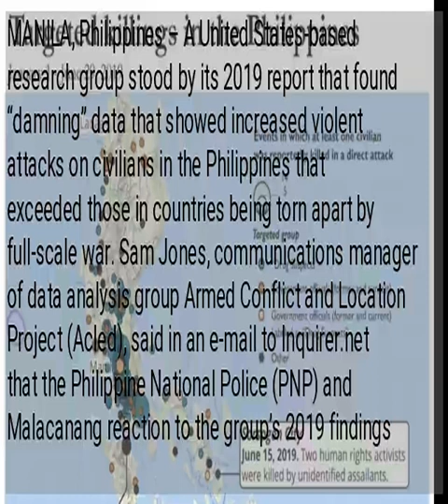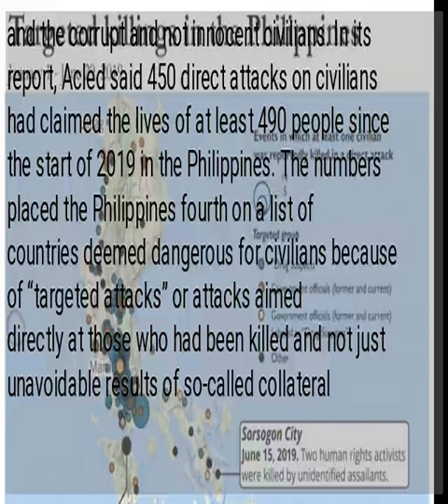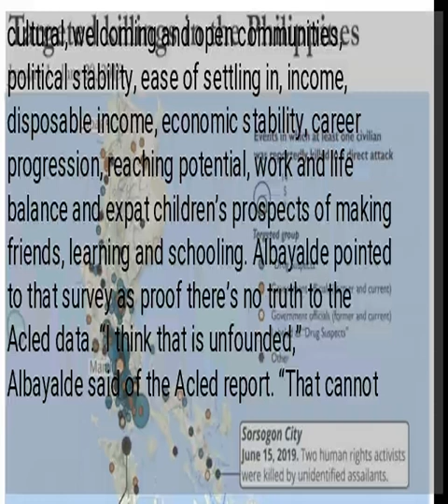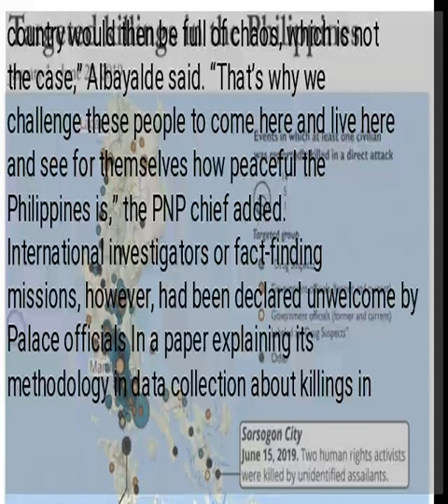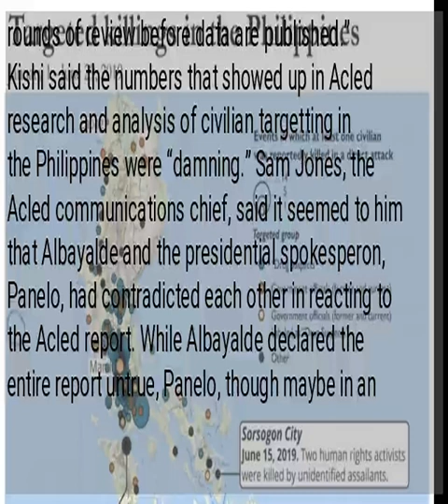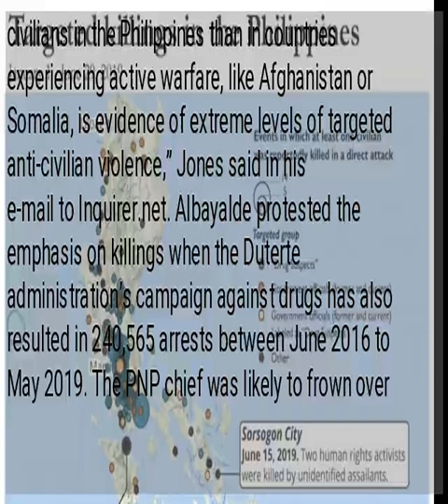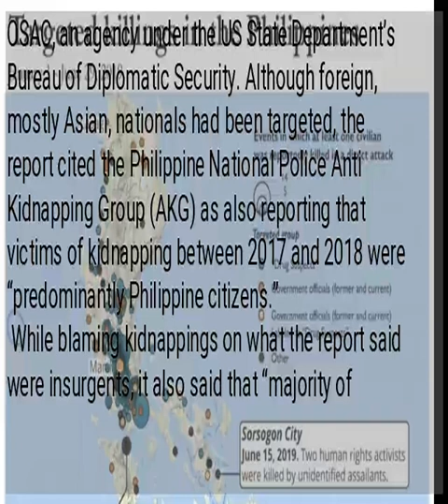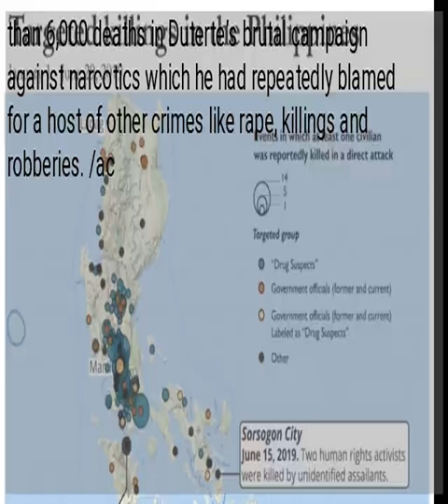US data group stands by report on ‘extreme’ violence vs PH civilians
MANILA, Philippines – A United States-based research group stood by its 2019 report that found “damning” data that showed increased violent attacks on civilians in the Philippines that exceeded those in countries being torn apart by full-scale war. Sam Jones, communications manager of data analysis group Armed Conflict and Location Project (Acled), said in an e-mail to Inquirer.net that the Philippine National Police (PNP) and Malacanang reaction to the group’s 2019 findings was expected as the group’s 2018 report on attacks on civilians worldwide, including in the Philippines, got a similar reaction from Philippine authorities. Jones, however, said “data don’t support” a statement made by lawyer Salvador Panelo, spokesperson and chief legal counsel of Philippine President Rodrigo Duterte, claiming that the Philippines was, indeed, a dangerous country but only for criminals and the corrupt and not innocent civilians. In its report, Acled said 450 direct attacks on civilians had claimed the lives of at least 490 people since the start of 2019 in the Philippines. The numbers placed the Philippines fourth on a list of countries deemed dangerous for civilians because of “targeted attacks” or attacks aimed directly at those who had been killed and not just unavoidable results of so-called collateral damage. The list showed only three other countries—India, Syria and Yemen—having more civilian casualties because of targeted attacks. Syria and Yemen are in the middle of civil war. PNP Chief Oscar Albayalde on Monday (July 15) raised doubt on the credibility of the Acled report saying its findings were belied by other international studies, like an HSBC 2019 survey of expatriates where the Philippines was 24th most preferred expat destination on a list of 33 countries. Vietnam was 10th on that list. HSBC’s 2019 Expat Explorer Survey had 18,059 expats around the world as respondents. A minimum sample of 100 expat respondents and at least 30 expat parents were required for a country to be included in what HSBC said were league tables. Expats were asked to rate a country by quality of life, physical and mental wellbeing, fulfilment, cultural, welcoming and open communities, political stability, ease of settling in, income, disposable income, economic stability, career progression, reaching potential, work and life balance and expat children’s prospects of making friends, learning and schooling. Albayalde pointed to that survey as proof there’s no truth to the Acled data. “I think that is unfounded,” Albayalde said of the Acled report. “That cannot be covered by data. I don’t know how they were able to say that,” he said. “What’s their basis for saying that?” the PNP chief added. He said Acled may have based its report on data from local sources who want to bring the government down. It was “very unfortunate,” he added, that some Filipinos would pass on false information about the Philippines to international groups. If Acled’s report was true, “the country would then be full of chaos, which is not the case,” Albayalde said. “That’s why we challenge these people to come here and live here and see for themselves how peaceful the Philippines is,” the PNP chief added. International investigators or fact-finding missions, however, had been declared unwelcome by Palace officials In a paper explaining its methodology in data collection about killings in the Philippines, Acled said it considered the drug-related violence in the country as “political violence’. “This type of violence manifests in a number of ways,” the Acled paper said. It said violence related to drugs in the Philippines was included in counting attacks on civilians and covered the killing of drug suspects “by both government security forces and by vigilantes as well as inter-gang related violence.” Acled acknowledged that the veracity of some of the reports was suspect and that’s why the group exerted effort to “accurately capture the patterns and trends of violence in the Philippines.” Dr. Roudabeh Kishi, Acled research director, said in an earlier e-mail to Inquirer.net that “information from various sources is aggregated by researchers on a weekly basis, meticulously coded and goes through three rounds of review before data are published.” Kishi said the numbers that showed up in Acled research and analysis of civilian targetting in the Philippines were “damning.” Sam Jones, the Acled communications chief, said it seemed to him that Albayalde and the presidential spokesperon, Panelo, had contradicted each other in reacting to the Acled report. While Albayalde declared the entire report untrue, Panelo, though maybe in an attempt to be sarcastic, had admitted that the Philippines was, indeed, a dangerous place but not for innocent civilians but criminals and the corrupt.
 Jones said Acled “simply found” that the Philippines “has the fourth-highest...